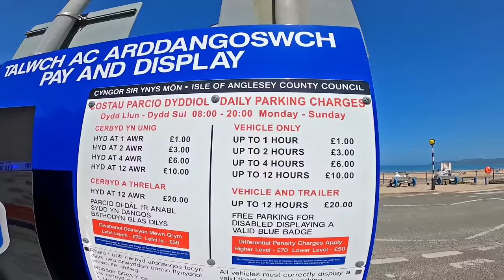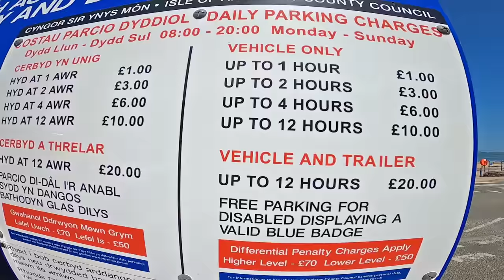RISKY Van Camping At A NUCLEAR POWER STATION! Van Life UK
WE HAD TO MOVE ON! I was nearly caught stealth camping in this weeks van camping adventure in Anglesey so I decided to find a quiet spot near a nuclear power station! Was it dangerous? We found some lovely spots along the way though, including some beautiful beaches!

🚙⛺ MY VAN CAMPING GEAR LIST:

Low wattage kettle
Wind defelctors (Ventilation)
LED roof lights
3 in 1 Egg Cooker
Vango Induction Hob
Indudction Cook Kit
Karcher Window Vac
Walking boots
Memory foam cusion/mattress